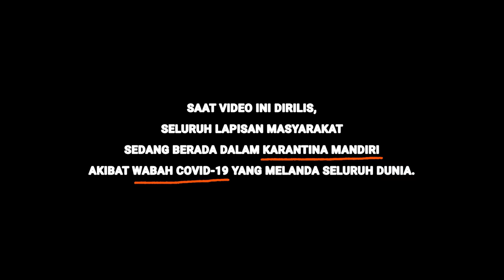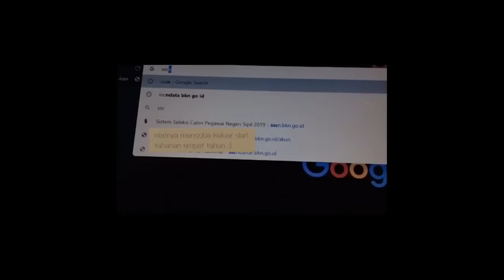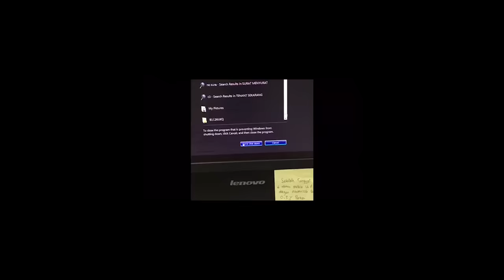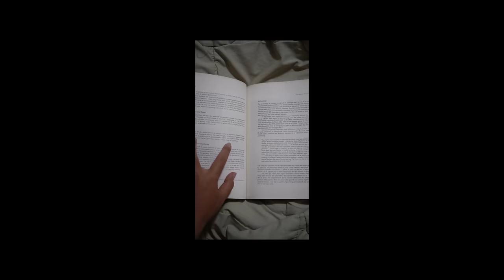Hindia - Evaluasi (Official Music Video)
​Official Music Video by Hindia ‘Evaluasi’​.

Pertama-tama, maaf karena naik siar cukup lama. Setelah menyebarkan sayembara ini, kami (tim) dihantui dengan kesibukan perilisan album Menari Dengan Bayangan plus seluruh tetek bengek publikasinya, lalu ada konser Perayaan Bayangan, dilanjut dengan Tur Bayangan yang memakan waktu kami sampai akhir Februari. Andai saja tidak ada keharusan untuk berada di rumah, mungkin video ini akan lebih lama lagi selesainya. Dalam penyuntingan saya dibantu oleh Chandra, biasa dikenal sebagai 'Kecap', yang awalnya hanya singgah sementara sebagai part-timer / freelancer di Sun Eater namun lama-lama menjadi orang pegangan kami dalam segala kebutuhan video. Logo-logo InShot sengaja tidak kami hapus, anggap saja ini iklan gratis untuk mereka, hitung-hitung juga kita sering menggunakan jasa aplikasi ini secara cuma-cuma.

Melihat hasil akhir dari video Evaluasi, banyak sekali hal-hal yang saya rindukan di luar rumah; ternyata dapat membeli minuman dingin di minimarket, atau duduk bersama teman-teman tanpa harus memikirkan jarak itu sebuah kemewahan. Semoga pandemi ini cepat selesai, dan semua yang berjuang di depan diberikan kekuatan dan ketabahan untuk melewati ini. Kita lakukan peran kita sebagai warga sipil yang awam tentang topik kesehatan sebaik mungkin: jaga jarak, jangan sebar informasi yang salah, dan yang punya berkah lebih juga jangan lupa untuk dibagikan ke sesama--ada banyak kanal-kanal donasi di luar sana.

Salam,
Hindia

Credits:
Video edited by Chandra Dwi Abdurrahman dan Baskara Putra
Adapted from submissions from all of Hindia's friends and family on various social media channels in November 2019.

'Evaluasi' (2019) is taken from Hindia's debut album 'Menari Dengan Bayangan' (2019).
Performed by Hindia
Written by Baskara Putra
Produced by Baskara Putra, Petra Sihombing and Wisnu Ikhsantama W.
Mixed by Wisnu Ikhsantama W.
Mastered by Wisnu Ikhsantama W. at Soundpole Studio